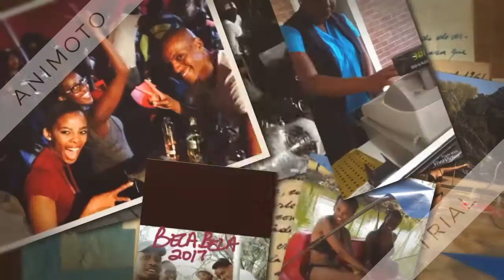Bela-Bela South Africa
The weekend we partied with strangers.